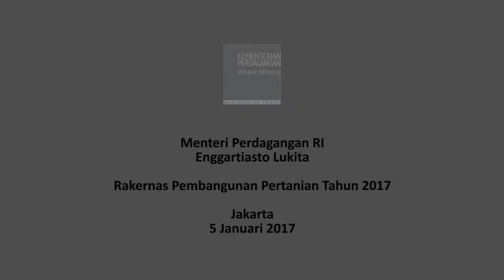Menteri Perdagangan dalam Acara Rakernas Pembangunan Pertanian Tahun 2017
Menteri Perdagangan, Enggartiasto Lukita memberikan pengarahan dalam acara Rapat Kerja Nasional Pembangunan Pertanian Tahun 2017 yang berlangsung di Hotel Bidakara. Kamis 5 Januari 2017.